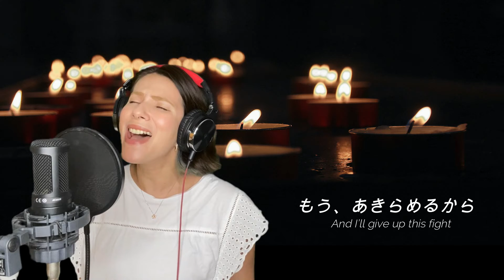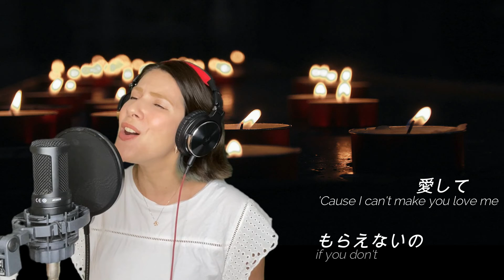I can't make you love me/Japanese Cover(日本語カバー)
Bonnie RaittのI can't make you love me を和訳してUPしました。
Adele , prince ,boys II men,Kenny Rogers,Patti Labelle,George Michael もカバーした。
世界で愛される切なすぎるラブソング。

翻訳&レコーディング
Special thanks to